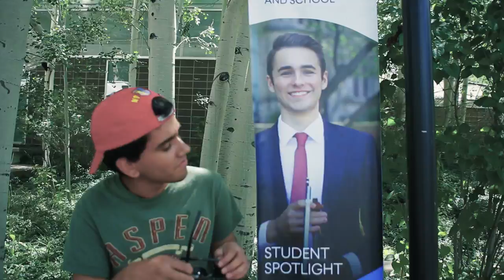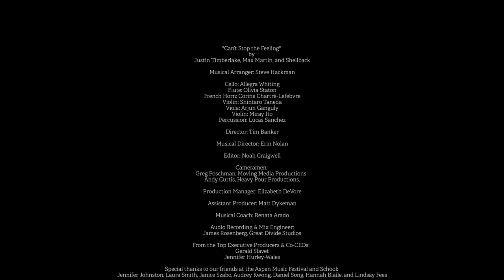Can't Stop The Feeling – Justin Timberlake | From the Top Classical Cover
Official From the Top Classical Cover video, Can't Stop The Feeling.

Relive the best of summer! Six musical teens take Justin Timberlake's summer pop hit to the top of Aspen Mountain while studying at Aspen Music Festival and School.

Can’t Stop the Feeling by Justin Timberlake, Max Martin, and Shellback.

Cello: Allegra Whiting
Flute: Olivia Staton
French Horn: Corine Chartré-Lefebvre
Violin: Shintaro Taneda
Viola: Arjun Ganguly
Violin: Miray Ito
Percussion: Lucas Sanchez

Director: Tim Banker

Musical Director: Erin Nolan

Editor: Noah Craigwell

Cameramen:
Greg Poschman, Moving Media Productions
Andy Curtis, Heavy Pour Productions.

Production Manager: Elizabeth DeVore

Assistant Producer: Matt Dykeman

Musical Coach: Renata Arado

Audio Recording & Mix Engineer
James Rosenberg, Great Divide Studios

From the Top Executive Producers & Co-CEOs:  Gerald Slavet & Jennifer Hurley-Wales

Special thanks to our friends at the Aspen Music Festival and School:  Jennifer Johnston, Laura Smith, Janice Szabo, Audrey Kwong, Daniel Song, Hannah Blaile, and Lindsay Fees.  Additional thanks to Meaghan Lynch at Aspen Snowmass.

Shot on location on the grounds of the Aspen Music Festival and School and on the top of Aspen Mountain courtesy of Aspen Snowmass

Welcome to the official From the Top YouTube channel. We are America’s largest national platform dedicated to celebrating the stories, talents, and character of classically-trained young musicians (ages 8-18). Through live events, NPR, YouTube broadcasts, scholarships, and leadership programs, we empower these extraordinary young people to celebrate the power of music in their hands. Great Kids. Great Music. Hope for the future.